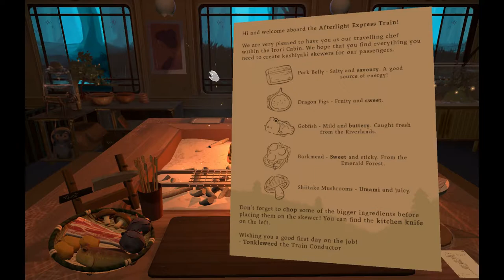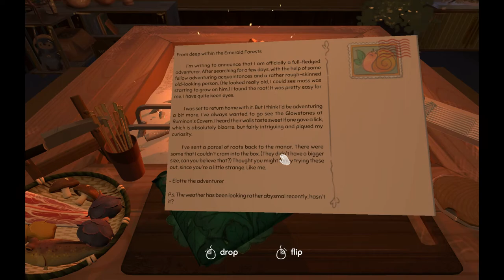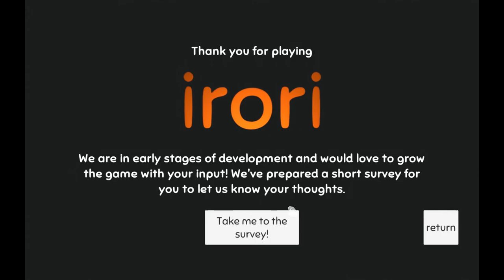Ryzen Laptop Gaming - Free Games - Irori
As the aroma of savoury skewers wafts outside, hungry passengers rest their weary souls at the hearth. You are the chef on the cross-lands train, in charge of the irori cabin. Cook up a variety of skewers to warm bellies and hearts as you cross paths with travellers on their own journeys.

Play time: 3-5 minutes

Cozy, warm 2.5D aesthetics with soft characters
A variety of fantasy ingredients, befitting a fantasy world
A cute companion who shares his story with you